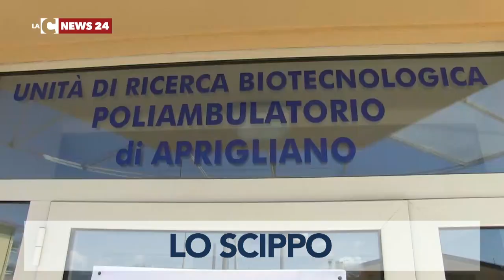Copertina SommarioTG Giorno 09 Luglio 2020